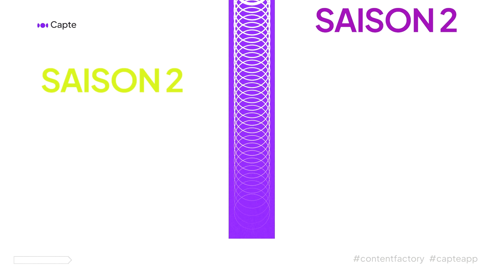Les coulisses du métier de Content Manager avec Florane Fréjat de Behind the Skills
Dans la saison 1 de Content Factory je recevais Victor Linder le co-fondateur de @BehindtheSkills , agence/média de production vidéos B2B depuis plus de 3 ans.

Quoi de plus logique pour le lancement de la saison 2 de recevoir Florane Fréjat, la Content Manager de l'agence qui comprendre plus en détails le fonctionnement de son métier, au sein d'une agence qui se comporte plus comme un média à part entière.

L'occasion de creuser en détails les coulisses du métier et ce qu'implique la création de contenus au sein d'une agence vidéo.
Quelles sont les contraintes ? Les différences avec des projets clients ? Comment s'organiser en interne ? Comment prioriser la création de contenus et comment mesurer les impacts ?

Pour la saison 2 de Content Factory, explorons ensemble l'univers de la création de contenus avec ceux qui la font au quotidien.

Pour retrouver les conseils et bonnes pratiques Marketing et Sales de Behind the Skiils : @BehindtheSkills